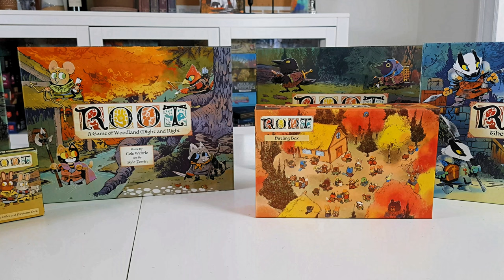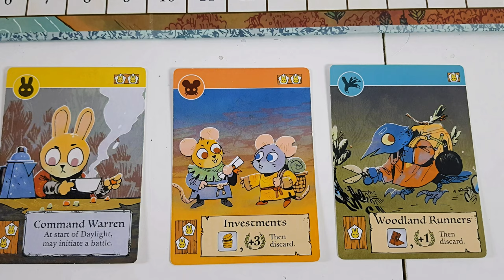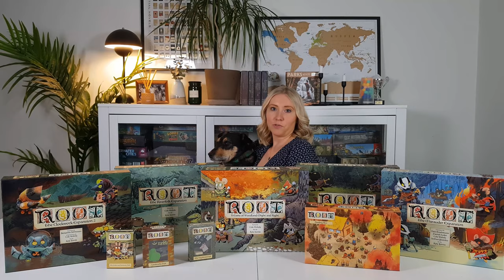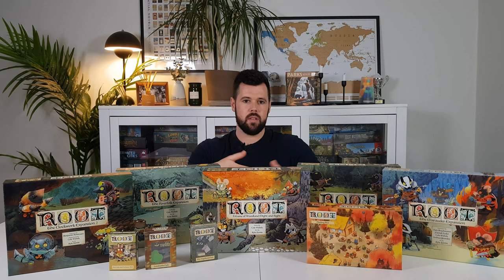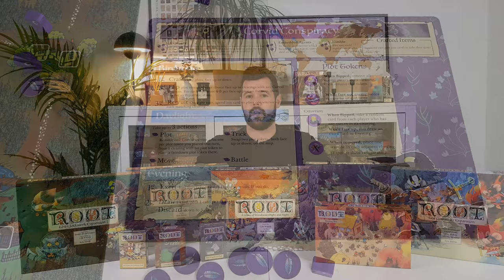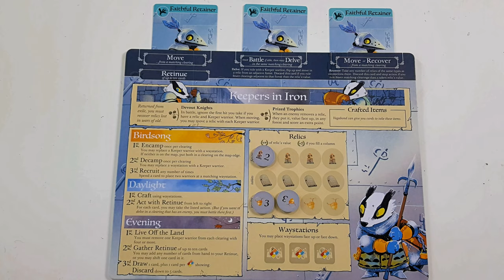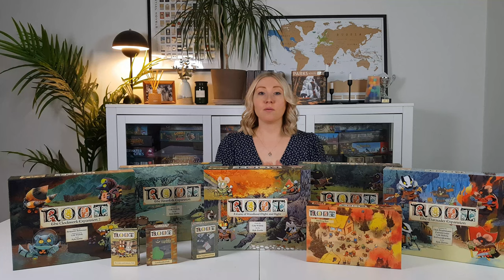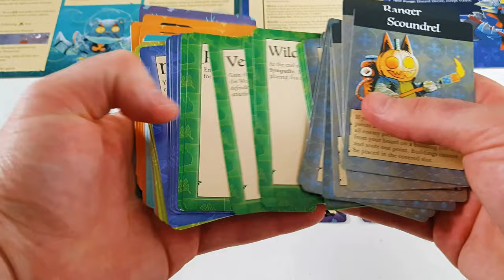Root: A Buyer's Guide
Hey everyone! We really appreciate you watching! More subscribers makes us more attractive to publishers, which allows us to create more Buyer's Guides due to how cost and labour intensive these videos are!

Wondering what the deal is with Root? We've got you covered! In this video we cover what Root is, what content is available and what you need to know before buying.

In brief, Root is the gorgeous asymmetric wargame where players battle for control of a vast woodland. Root is currently ranked as one of the top 30 best board games of all time on BGG.

For a more in-depth review of Root, check out our review here (it's old, so sorry about the quality)

0:00 - Intro
0:50 - What Is Root?
2:38 - How Does It Play?
7:02 - What Do You Need To Know?

Root: Beyond The Base Game
10:03 - What Content Is Available
11:10 - The Riverfolk Expansion
12:17 - The Underworld Expansion
14:06 - The Marauders Expansion
15:00 - Hirelings
15:54 - The Clockwork Expansions
17:16 - Mini Expansions

17:56 - What We Think